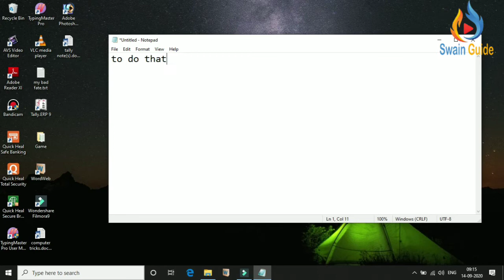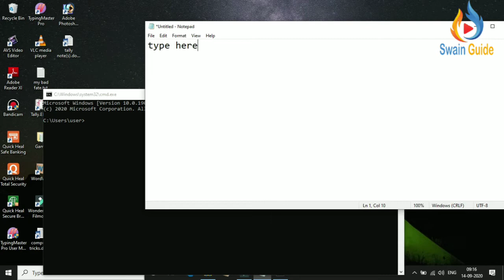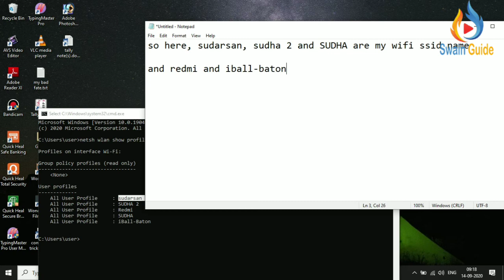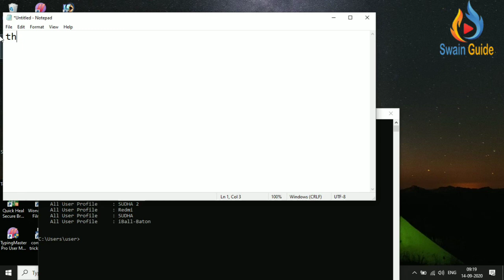how to view history of all connected network device to your system || Wifi or mobile device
in this video, you can view the history of connected wifi devices to your network device. you can also check the history of mobile device connected to your network in your computer system.